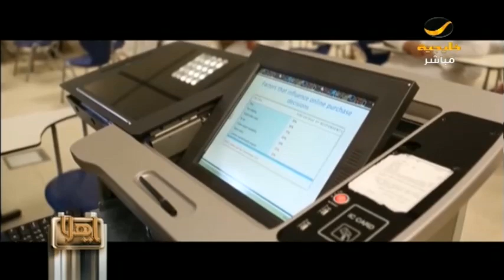تقرير ياهلا: تعليق الدراسة في مدارس المملكة.. من هو صاحب القرار؟